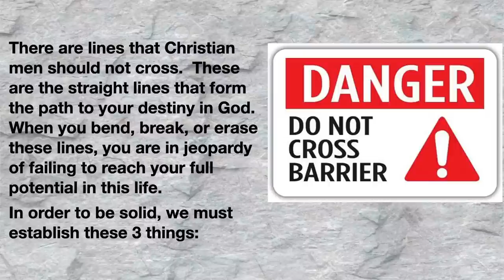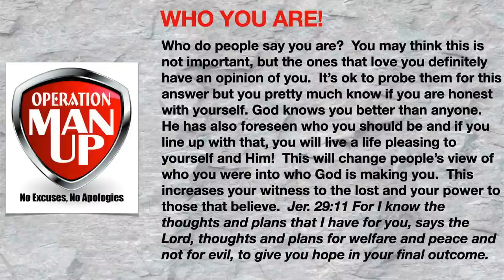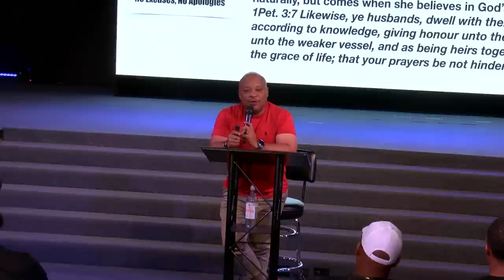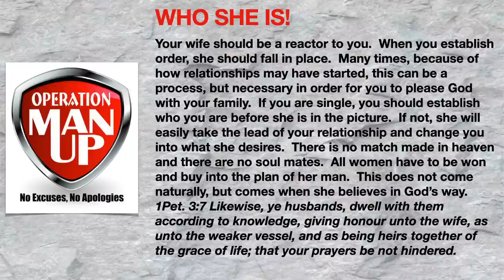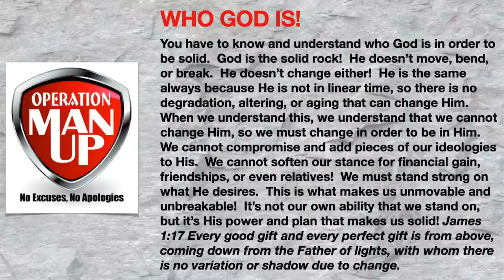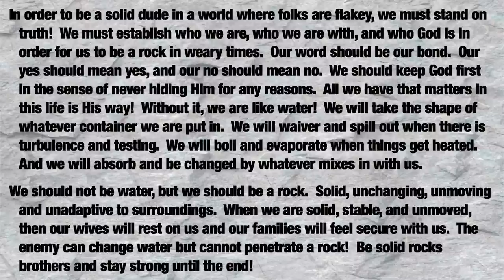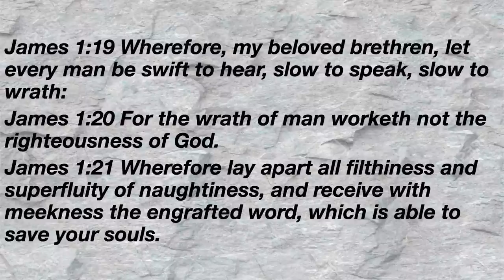Solid - A Message By: G. Craige Lewis of EX Ministries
Mami Wata and all African Water Spirits seek to cause men to be shapeless like water.  In this message, Pastor Lewis talks about being solid instead of wavering.